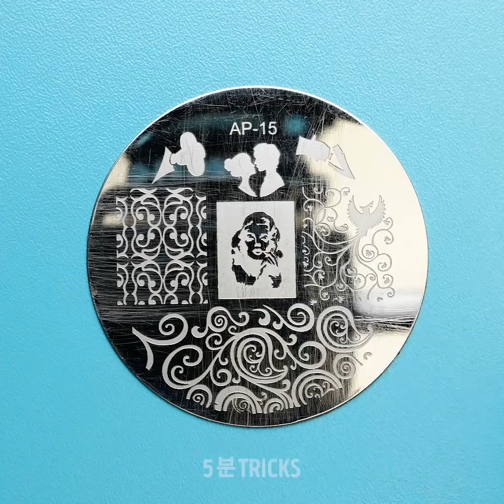당신이 전에 시도해 본 적 없었을 매니큐어 아이디어 31가지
어떤 여성도 전에 본 적이 없었을 비밀의 매니큐어 디자인

더 이상 손톱을 평범한 색으로 칠하는 것만으로는 충분하지 않습니다. 네일 아트 세계는 날아오르고 있습니다.  제가 보여 드리는 매우 쉬운 디자인으로 손톱에 창의력을 발휘해 보세요.
떨어지기 시작하는 손톱에서 오래된 젤 매니큐어를 제거하려면 치실을 사용하십시오. 바로 떨어집니다.
매니큐어를 바르면서 실수로 매니큐어가 번졌다면 물이 묻은 손가락으로 톡톡 두드려 주시면 됩니다. 짜잔!
아세톤으로 매니큐어를 지우면 피부 주위에 손상을 입을 수 있습니다. 이를 방지하기 위해 미리 손톱에 코코넛 오일을 바르세요.
제가 검은 젤 매니큐어를 사용하여 극적인 네일 디자인 만드는 방법을 보여 드릴게요. 매니큐어를 한 겹 바르고 5 초 동안 UV 선 아래에서 경화시켜 주세요. 손톱의 표면은 말랐지만 아래는 여전히 덜 마른 상태입니다. 도구로 젤 매니큐어의 겉면을 밀어서 부숴진 것처럼 보이게 만드세요. 그런 다음 금 또는 은 네일 호일을 위에 더해 주세요. 탑코트를 한번 더 발라 주시면, 짜잔!
실수로 손톱이 부러 졌을 경우, 단단한 젤 탑 코트와 칫솔모로 손톱을 고칠 수 있습니다. 손톱 위에 서로 칫솔모를 겹쳐서 붙이고 탑 코트를 발라주기만 하면 됩니다. 경화시켜 주시고, 파일로 다듬으시면 모두 끝났습니다.

타임스탬프 :
0:52 – 동물 무늬 네일 튜토리얼
2:05 – 사랑스러운 솜털 네일 튜토리얼
2:21 – 초보자를위한 간편한 젤 네일 디자인
3:28 – 거품 네일 아트 튜토리얼
4:27 – 폴리 젤 사용 방법
6:10 – 글리터 매니큐어와 일반 매니큐어의 차이점
7:33 - 매니큐어 대 물 – 믿을 수 없는 네일 디자인
8:31 – 3D 인어 네일 튜토리얼